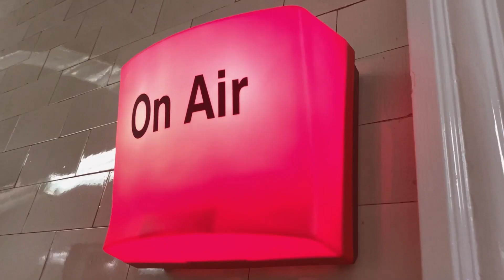Applying for Naturalisation - Free Legal Advice - Episode 58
Free Legal Advice LIVE with host and Solicitor Riffat Hussain discussing how to become a British citizen when applying for naturalisation.

Call LIVE into the studio on 📞 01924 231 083 or 📱 WhatsApp us your questions in confidence to 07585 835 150